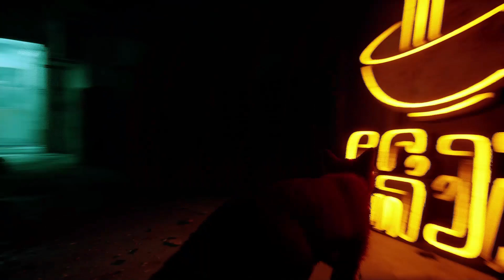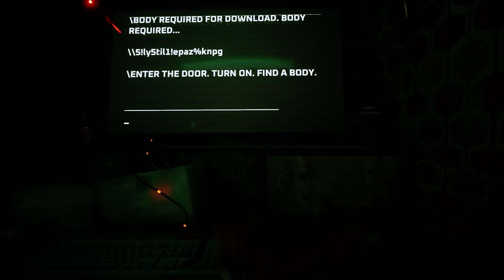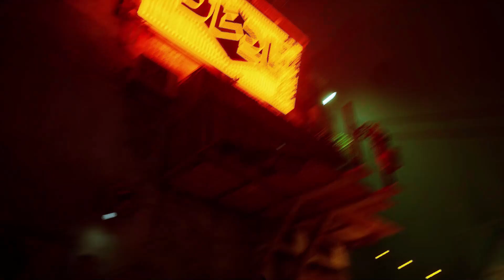in this game you play as a stray cat...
this is the cutest game ever